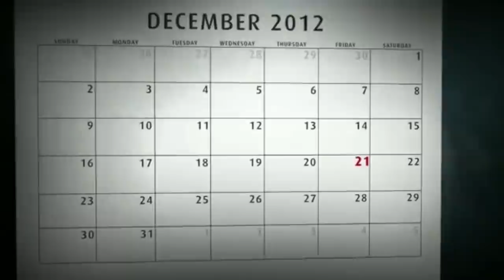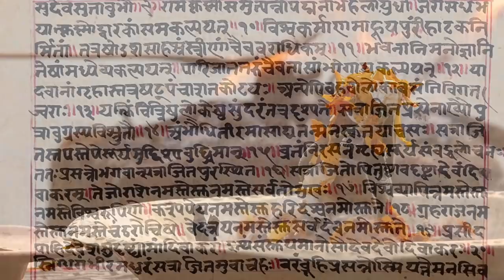Archaeologists Show How These Civilizations Predicted the END of the World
Natural disasters, widespread illness, the threat of nuclear war. It certainly seems like we might be approaching the End of Times. This sense of impending disaster is not a new phenomenon though; many cultures throughout human history have predicted the doom and gloom of apocalypse. And while some have been proven wrong, others could be omens for things to come. Should we be worried? Let’s look at seven civilizations that predicted the end of the world.